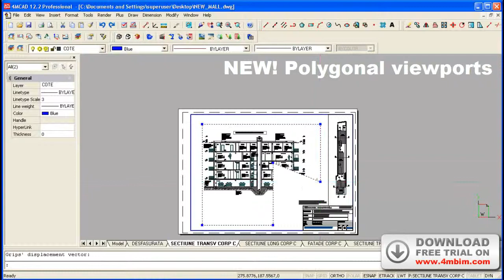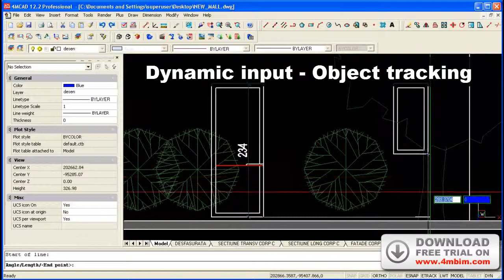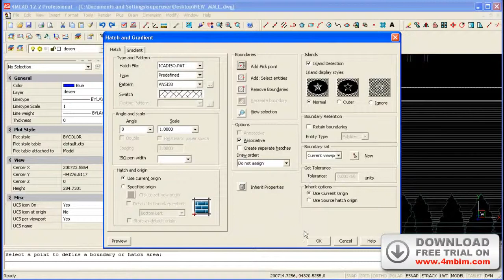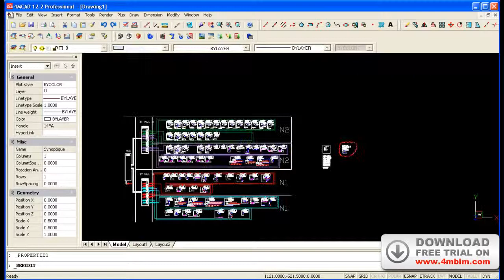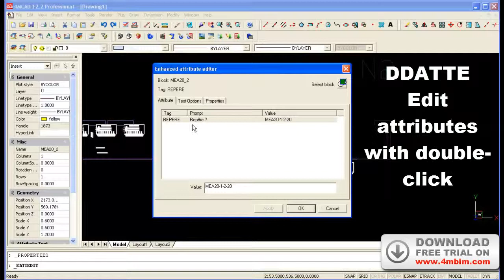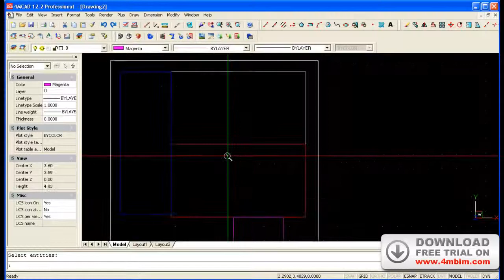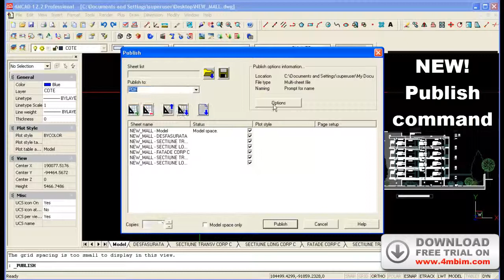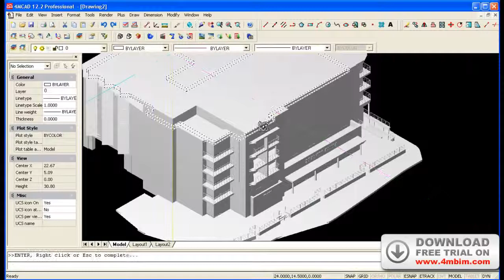4MCAD 12 il cad alternativo ad un prezzo incredibile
Scopri le funzionalità del nuovo 4M CAD, l'evoluzione del cad alternativo 4M Intellicad.